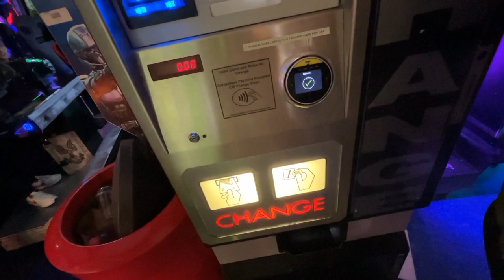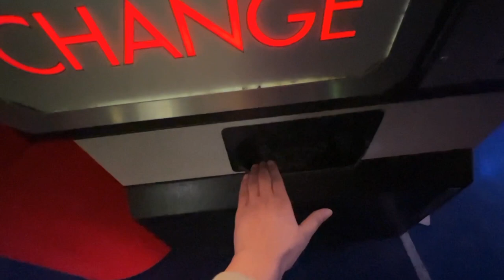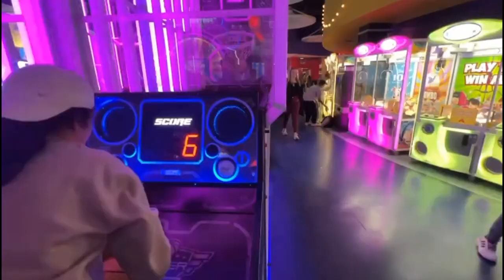my first vlog |kia huva mry sath |traffordcentre |UK |manchester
The Trafford Centre is a large indoor shopping centre and entertainment complex in Urmston, Greater Manchester, UK
must visit this place to enjoy your life